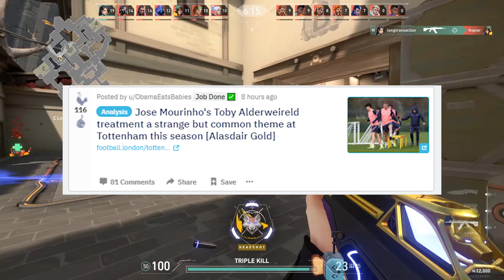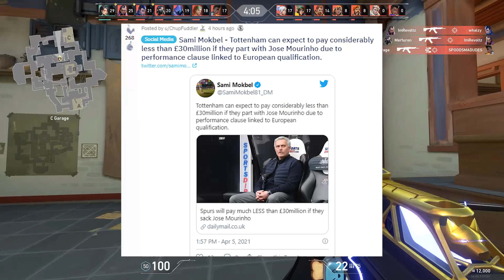Am I Mourinho 'In' or Mourinho 'Out'?